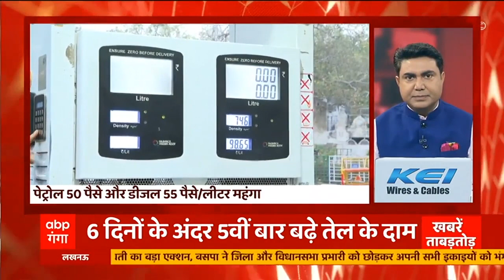'30 लाख करोड़ का निर्यात ऐतिहासिक' PM Modi, Mann Ki Baat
'मन की बात' में पीएम मोदी ने कहा... दुनिया में भारत में बनी चीजों की बढ़ी डिमांड... लोकल को ग्लोबल बनाने का लक्ष्य, आत्मनिर्भर भारत का सपना होगा पूरा..